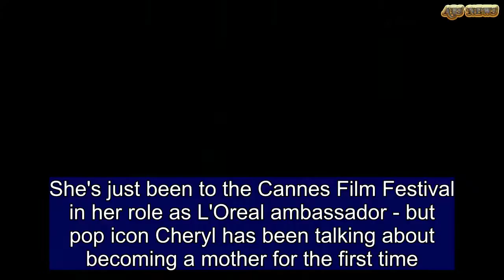Cheryl reveals she enlisted boyfriend Liam Payne to do the cooking | ABS US DAILY NEWS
She's just been to the Cannes Film Festival in her role as L'Oreal ambassador - but pop icon Cheryl has been talking about becoming a mother for the first time. The 34-year-old beauty spoke to Glamour about her son Bear, who turned one in March, saying that she had some tricks to make balancing her life easier. When asked what advice she'd give to new mothers, Cheryl emphasised the importance of sleep, explaining: 'Sleep when the baby sleeps!''I used to do that for the first couple of months - just nap with him. Also, get your husband to cook!'   Share this article   Share  Cheryl, who has shunned the help of a nanny, also said that she has been practising yoga.She said: 'I do love yoga. I like it for calming your state of mind so instead of doing mad cardio where it intensifies it, it calms you down.'Luckily for her, best friend and former Girls Aloud bandmate, Kimberley Walsh is mother to two children and Cheryl has been calling on her for help. She said: 'I am always ringing Kimberley for baby tips and advice on how to entertain your one-year-old.' No matter how many sleepless nights Cheryl has, her skin is always glowing and she has revealed exactly how she does it.   She said she swears by the vitamin Lumity - a 2-step supplement full of vitamins, minerals, omega-3 fatty acids and amino acids. 'I take three in the morning and three at night,' she said. 'It's got everything that you need.'  And as well as being a mother, lover and pop star, Cheryl says she still has lots left to achieve. She said: 'I've crammed quite a lot in over the last 16 years so I've done quite a lot of the stuff that was my dream but I still have a lot of creativity. 'So, work-wise, I'd maybe like to manage other artists or help on the record label side or directing with an artistic eye.'